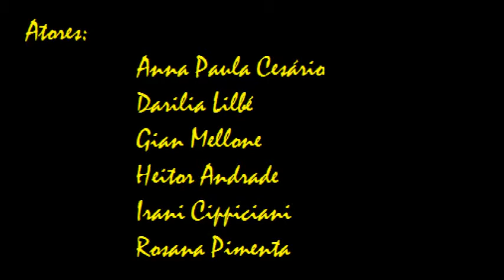Lorca em Ouro e Prata com o Grupo Caldeirão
Cena do espetáculo "Lorca em Ouro e Prata" realizado pelo grupo Caldeirão.